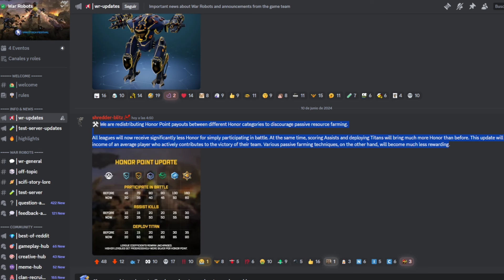War Robots - Nuevo Sistema PUNTOS DE HONOR + GIVEAWAY X7 ARAMIS.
Saluditos chicos

Bienvenidos al nuevo sorteo por 7 ARAMIS 💜 Suerte a todos los participantes